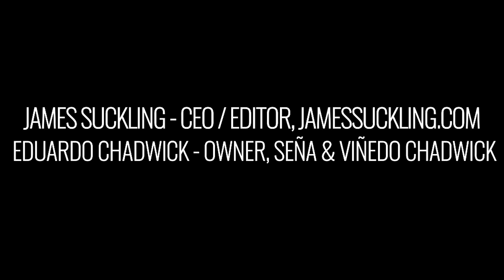James Suckling and Eduardo Chadwick discuss Sena's 'perfect' 2018 release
James and Eduardo Chadwick, the owner of Seña winery in Chile, met today on Zoom to discuss the new release from the winery, the 2018, which James rated a perfect 100 points. They also compared the current release to three other vintages: 2017, 2016, and 2015. The latter is a 100-point wine as well. See their conversation and hear their thoughts about these vintages, the future of Seña and the importance of biodynamic viticulture.